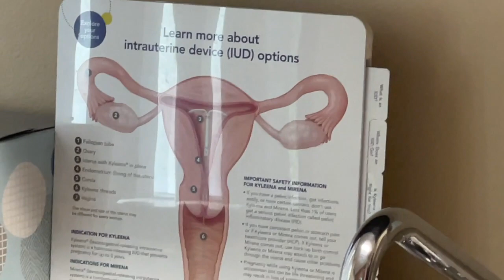REMOVING MY IUD! (Why I Need Surgery)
We decided to remove my IUD a few weeks ago and this is how it went!